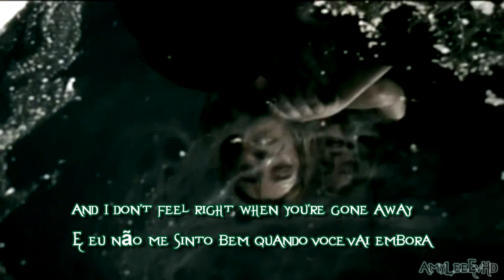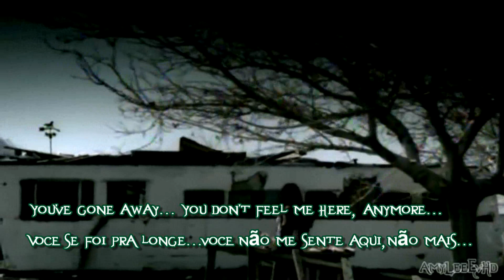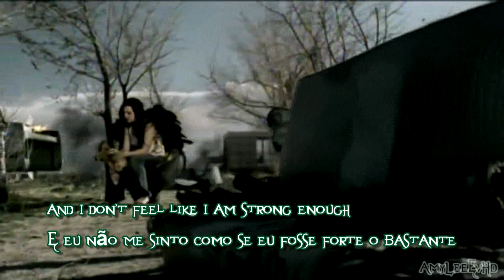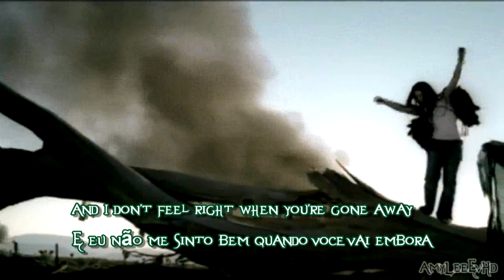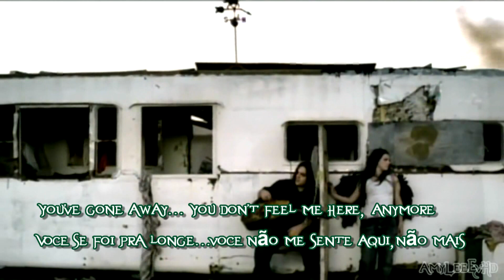Evanescence - Broken (Lyrics English - Português) HD